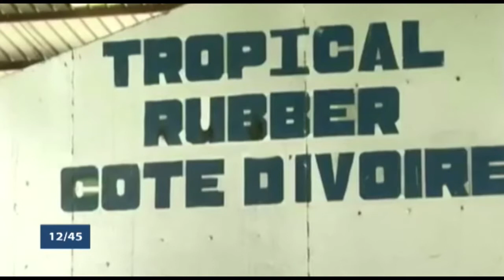Le 12 45 du mercredi 15 août 2018 avec Roch AKOUEGNINOU